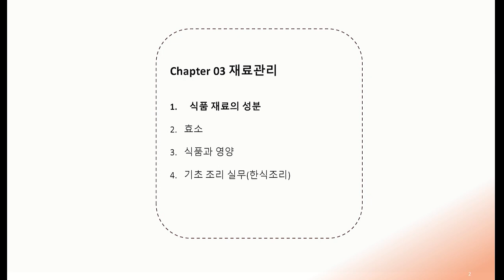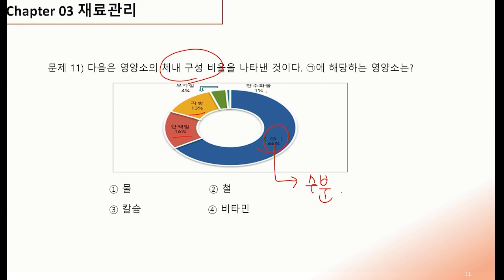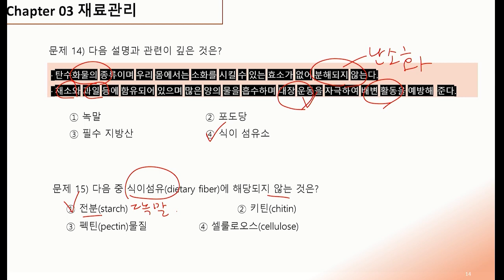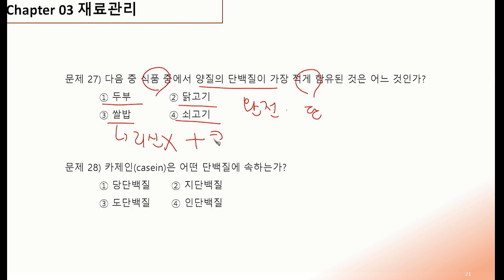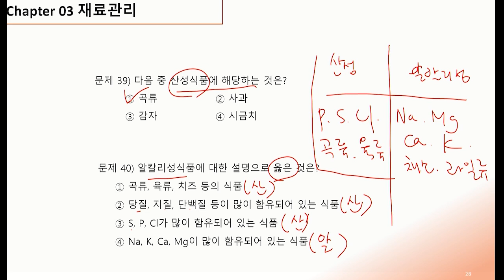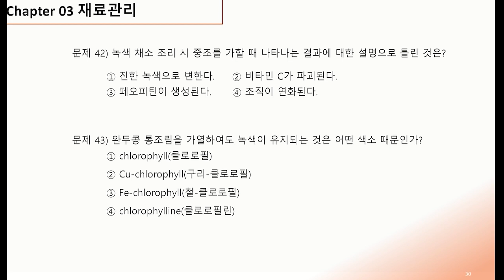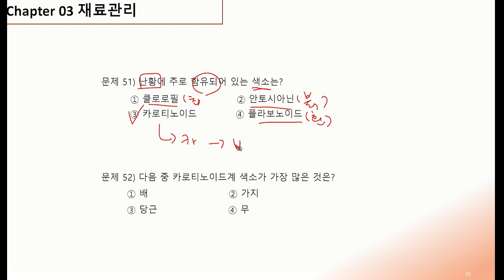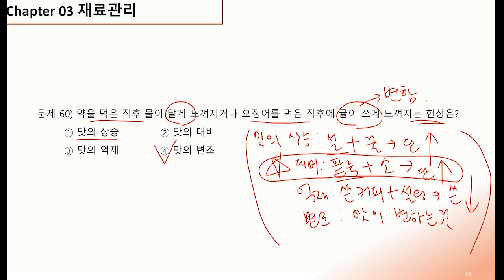핵심콕콕 조리기능사 필기 통합본 05강. 식품 재료의 성분